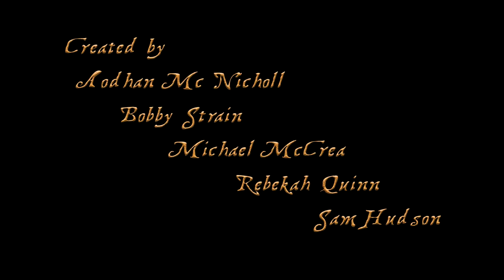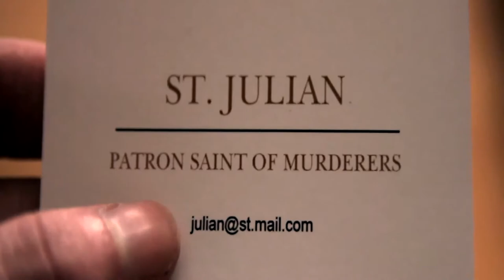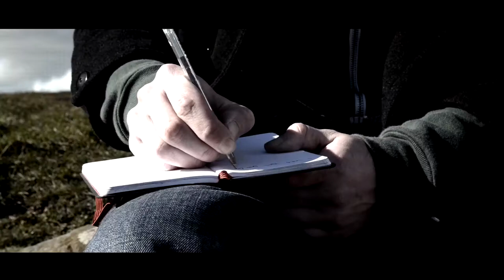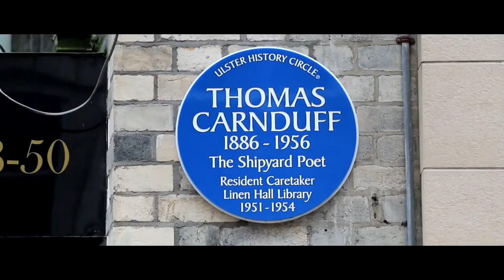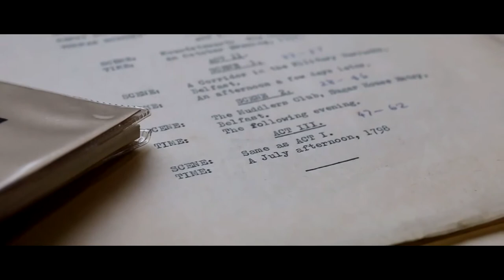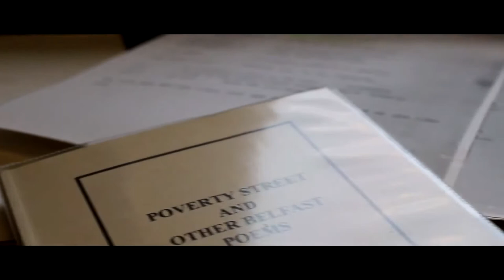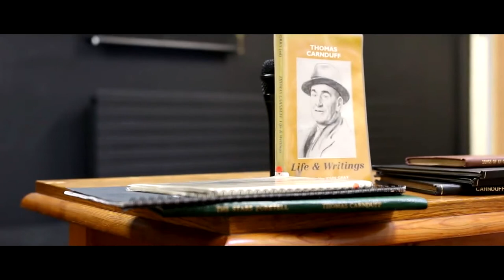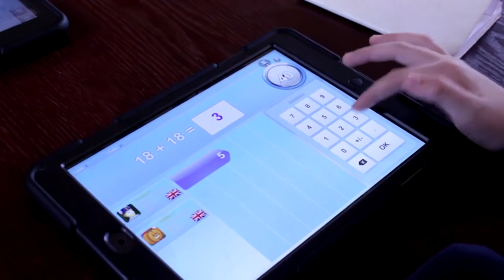RTS Northern Ireland Student Awards Show 2017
More than 100 guests joined the host, BBC Producer Jacqui Berkeley and guest speaker BBC TV and radio presenter Stephen Nolan for the ceremony .

The RTS NI Student Awards were supported by the Dept for Communities.
NI Assembly Member Stephen Farry and David McConnell from the Dept for Communities attended the ceremony.

The RTS NI Student Television Awards were held at Black Box, Belfast on 29 March 2017.